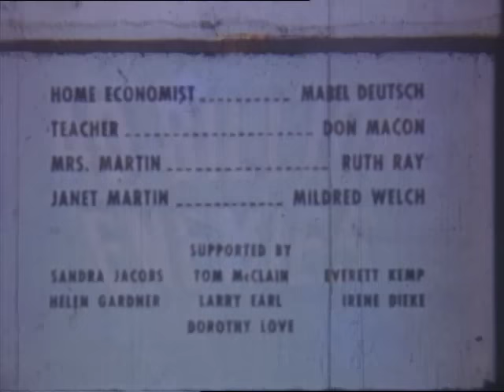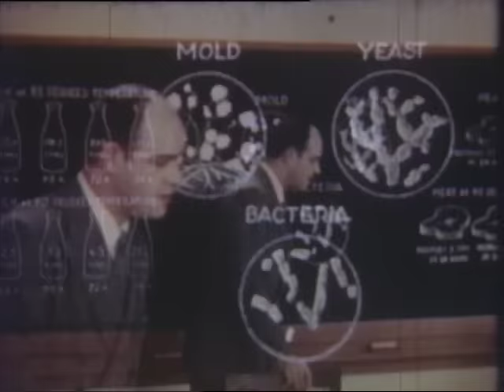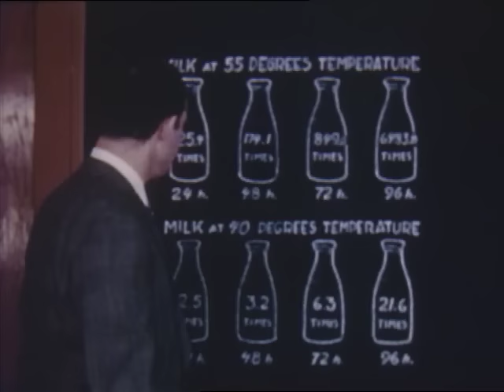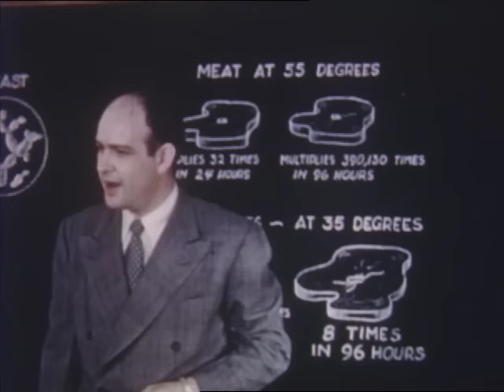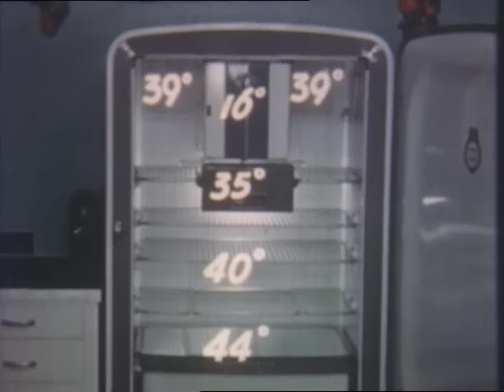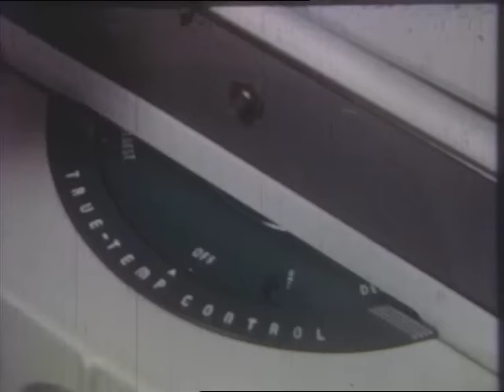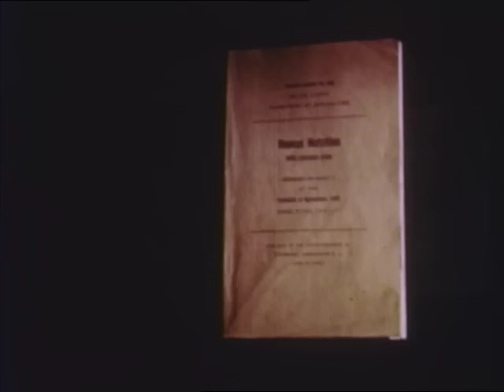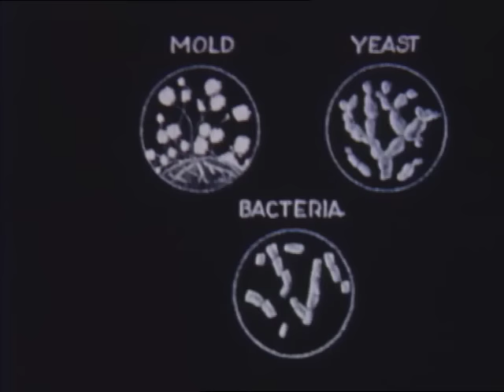40 Billion Enemies (1941)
Forty Billion Enemies by Calvin Company

On the importance of refrigeration in the battle against disease.  The title refers to the speed with which bacteria multiply if their reproduction is not inhibited by cold. Includes shot of a professor lecturing in a college classroom; a train; truck on highway; etc.
Describes the improvement of general health  brought about by mechanical refrigeration & quick transportation of foods. Explains relations between temperature & food spoilage. Gives advice on purchase, use & care of a refrigerator.

Courtesy Prelinger Archives